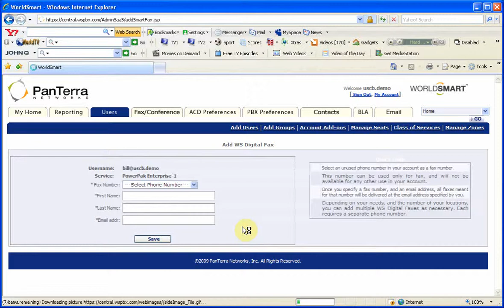How to setup virtual Fax